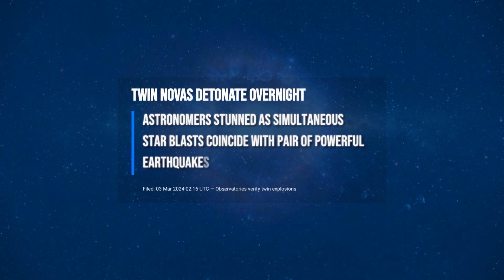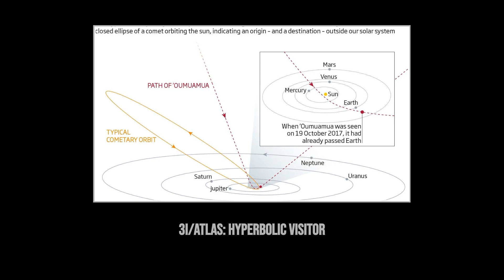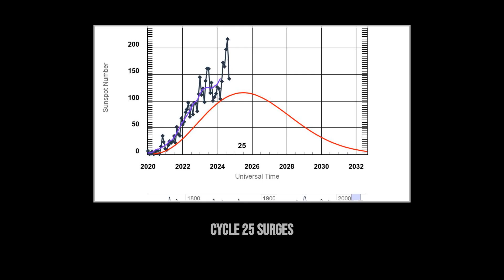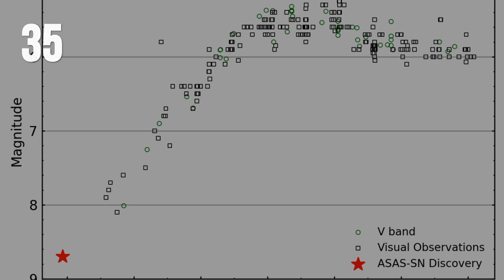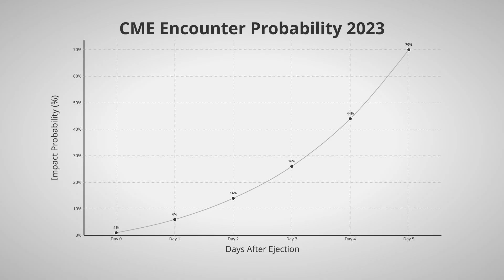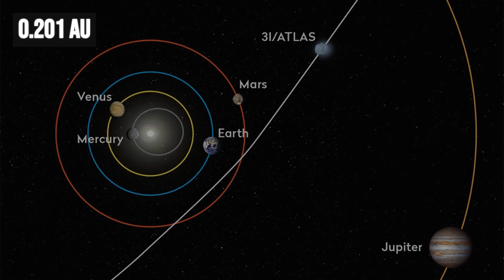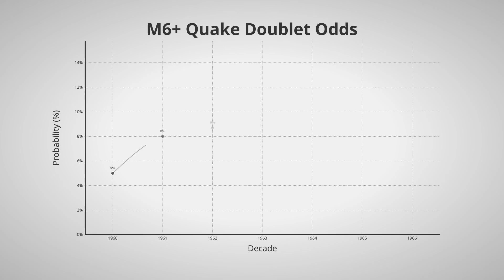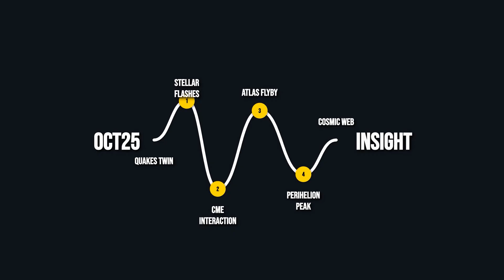3I/ATLAS Takes a DIRECT Hit as Two Stars EXPLODE & Two HUGE Earthquakes ERUPT! This Can’t Be Normal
Two Stars Explode, Earthquakes Strike, and 3I/ATLAS Gets Hit by a Solar Storm

In this documentary, we break down a series of dramatic cosmic and terrestrial events that unfolded almost at the same time. Two powerful nova explosions lit up the night sky. Two magnitude 6+ earthquakes ruptured Venezuela back-to-back. And in the middle of it all, a coronal mass ejection (CME) from the Sun swept across interstellar object 3I/ATLAS — only the third interstellar visitor ever detected.

Drawing on data from NASA, ESA, NOAA, Astronomer’s Telegram, and the USGS, this video explains the science in clear terms while exploring why so many unusual events are converging at once.

✨ Whether these alignments are pure coincidence or part of a larger cosmic story, one thing is clear: October and November 2025 could be months to remember.